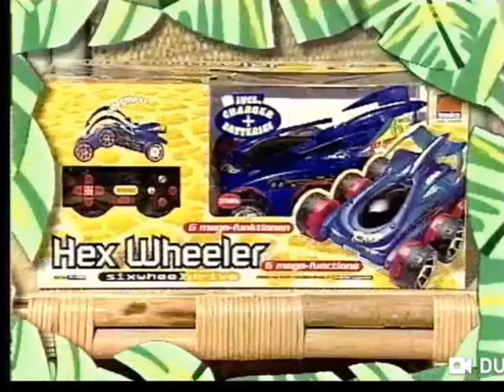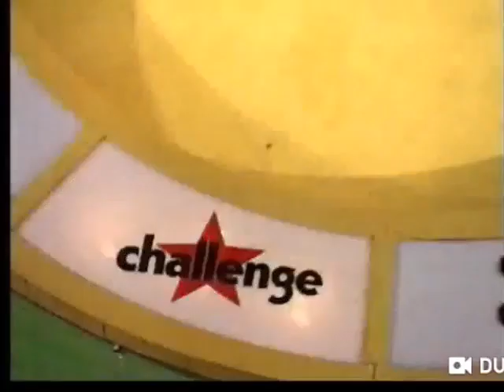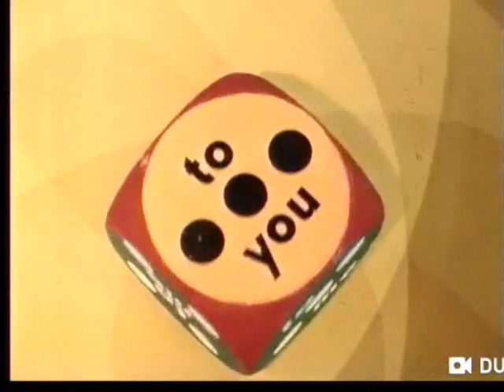To me to you series 3 episode 8 part 2